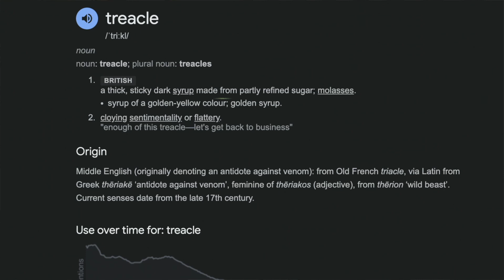Consequences of Colonialism | Babel | Necessity of Violence | Book Review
4.5 ⭐

✴️ Can we attain what we lost in the tower of Babel (Genesis 11:1–9)? ✴️

The silver geared the London city, giving life to the rich on the island in the 19th century. Stolen words from other languages were contributing to the basic life of the British Empire and making them clever and industrious.

The forgotten child, Robin, as if his daddy couldn't be bothered to love him, was privileged to take advantage of the silver resources and international silver trading situations while studying at the Oxford Translation Institute, known as Babel. When the international silver business affairs unfolded with their cunning intentions, would he dare to destroy the ecosystem at Babel? It was not just a sandcastle that can easily be destroyed; its wards are protected.

Throughout the story, this timid and unselfish boy had been trying to find his own harbour in this violent coercion and struggling to give up on his sense of belonging.Reading Babel was mostly interesting, as there were many heated arguments from the perspectives of the eastern and western worlds about Britain's imperialism.

I also felt I was reading a history text book, so it's not a quick page turner as I was carefully savouring the etymologies and mid-19th century events. I believe the forerunner words, sprinkled all over the books, were not just made to sit there to show some intelligence, but a good amount of research had gone into blending the words into the story. My favourite silver match pair is Heal-Xiù (undo the wound).

If you are hungry for knowledge about mid-19th-century events, Oxford, colonialism, trading, and translation, this dark academia book should be your choice.After reading Babel, I literally wanted to reduce 1 star from all the other books I read this year 😅.

But I also believe this book could have been shortened without forcing the same idea repeatedly in different tones. TBH, I felt bored towards the end.I again fell in love with my mother tongue, 'Tamil'. I feel proud that the TN state government of India has been refusing to add other Indian languages to the academic syllabus because we're originally scared that our language may soon die in years.

00:00 Introduction
00:44 What is Babel?
01:50 Story setting
02:50 Robin's Upbringing
03:33 Asiatic Cholera
04:20 Fantasy Elements - Silver
05:30 Robin's future
06:06 Oxford and Britain in 19th century
08:31 Silver Working - Demonstration
09:17 History of Silver
10:20 Business of Colonialism
10:45 Opium War
11:20 Hermes Society/Militant Group
12:51 Rest of the story
13:51 My review
15:25 The End

About Me: I (Shirley Vicky), present you a wide range of Book Reviews on Fiction & Non-fiction to discuss each book's essence in this platform.

More Videos are on the way. I need your constant Love & Support. __________________________________